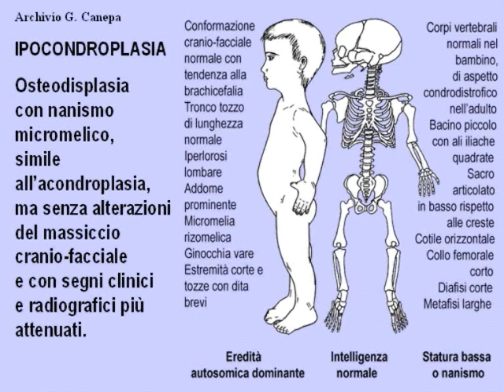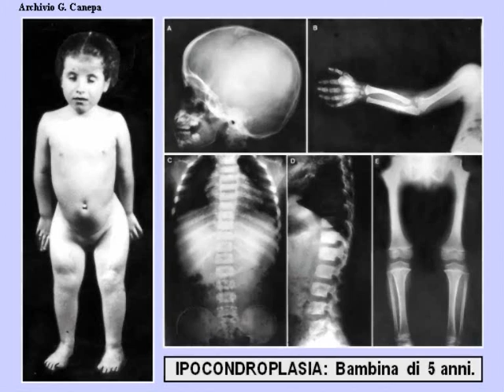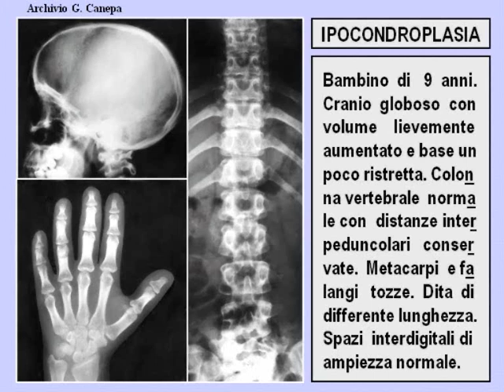Ipocondroplasia lezione viva voce